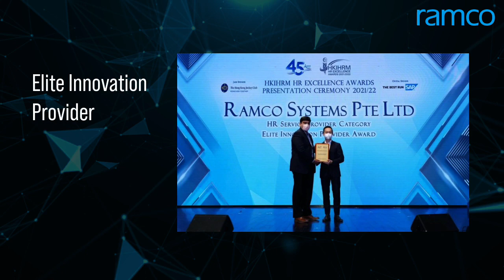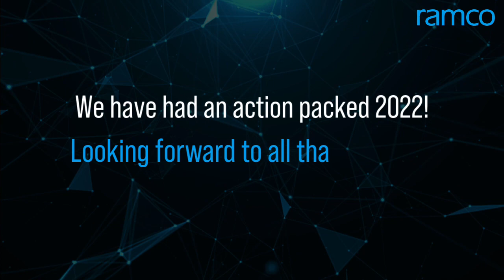Ramco Global Payroll: 2022 Year in Review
As we embark on a new year, sharing a recap of 2022 for Ramco Payroll. A year that was filled with opportunities, success, awards, achievements, innovations and new initiatives. Here's a short video that allows us to reminisce and encourages us to start the new year with enthusiasm.